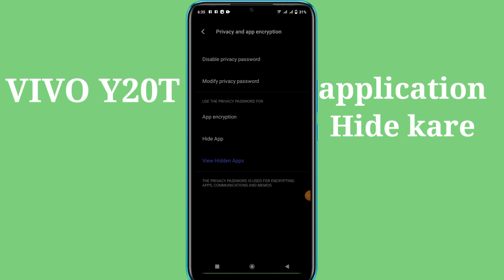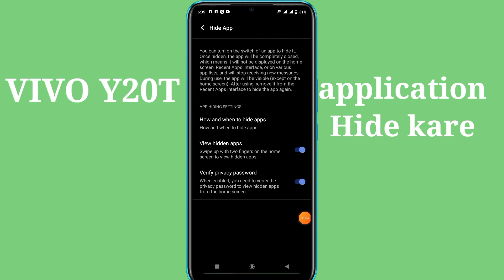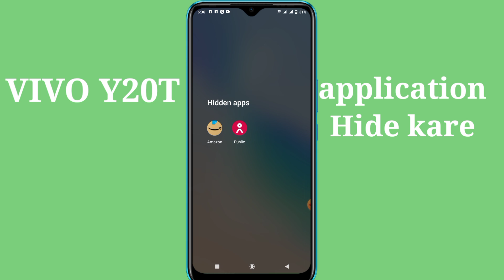VIVO Y20T mobile me apps ko hide kaise kare | How to application hide in vivo Y20T mobile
hello friends aaj ki is video me maine aap logo ko bataya hai ki vivo Y20T mobile me apps ko kaise hide karen